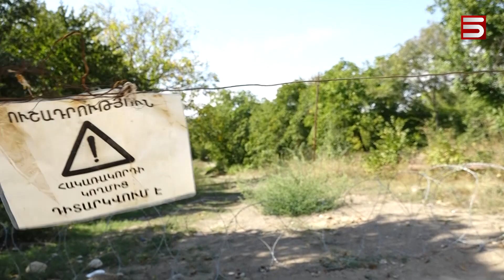«Արյունոտ վարուցանք»՝ Արցախում. սպանված մարտակերտցու կողքին ռուս խաղաղապահ է եղել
Շաբաթ օրն ադրբեջանցիներն, ըստ էության, կրակ են բացել նաև ռուս խաղաղապահի ուղղությամբ: Մարտակերտում Ադրբեջանցի դիպուկահարի կրակոցից 55-ամյա բնակչի սպանության դեպքից մանրամասներ է հրապարակել Հայաստանի դատախազությունը: Արամ Տեփնունցի կողքին տրակտորում նստած է եղել ռուս խաղաղապահ:

Ադրբեջանցիները 5 գնդակ են արձակել տրակտորի ուղղությամբ, չնայած ռուս խաղաղապահները նախապես պայմանավորվել են, որ «Նռան բաղ» կոչվող տարածքում մարտակերցիները գյուղատնտեսական աշխատանք անեն: